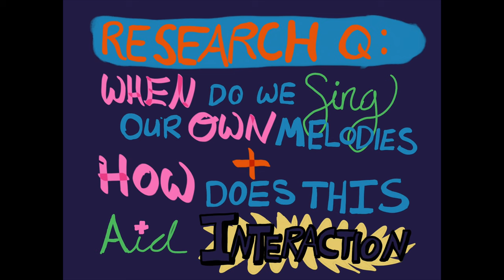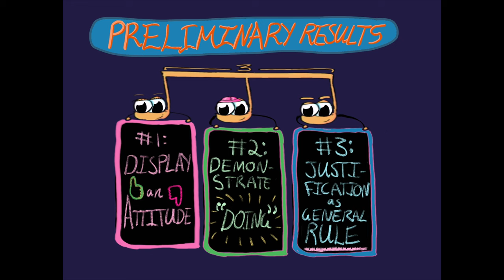Singing in Everyday Conversation: VUW Summer Gold 2018/19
When do we sing our own melodies in our everyday lives, and how do they aid interaction? This is Pauline Ward’s 2018/19 entry into the Summer Gold competition, detailing her work as a summer scholar at Te Whare Wānanga o te Ūpoko o te Ika a Māui, Victoria University of Wellington. Subtitles are included for any deaf or hard-of-hearing people.

This research would not be possible without supervisor Professor Ann Weatherall and other Conversation Analysts: Gates Henderson, Emma Tennent, Fiona Grattan, and Ethyn Sturm.